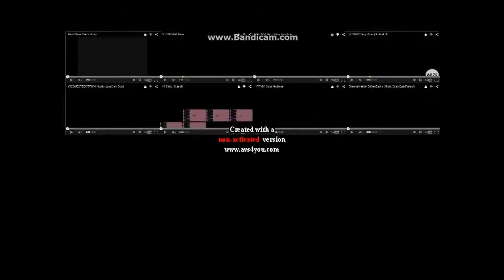scan vs round 18